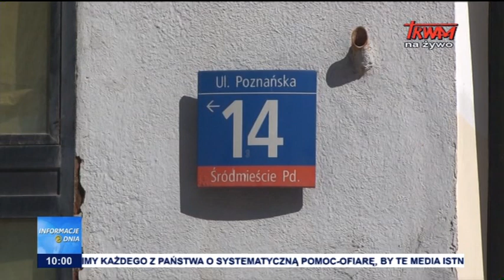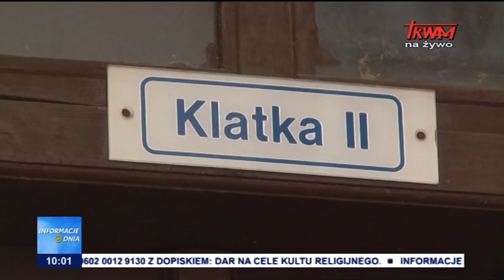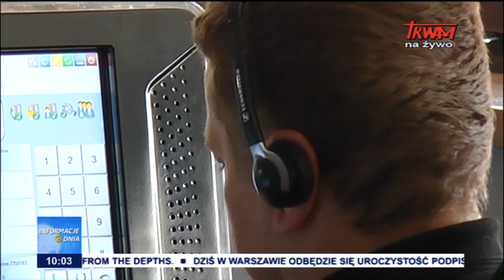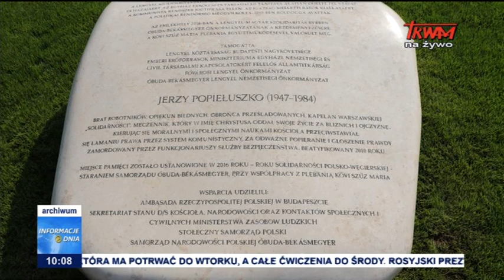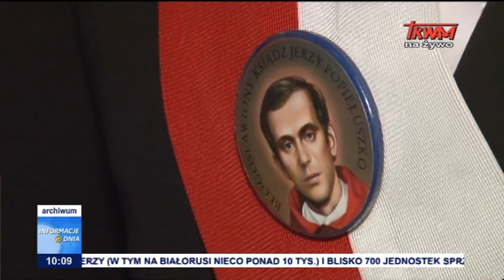Informacje Dnia 18.09.2017 [10.00]